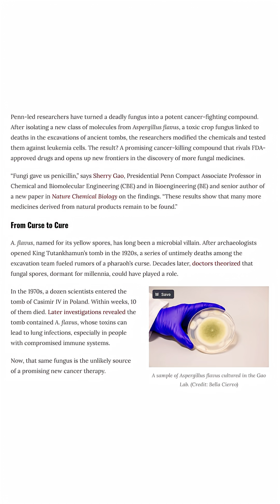How Philadelphia scientists are using nature to create new medicines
A deadly fungus found in ancient tombs could make for a promising anticancer drug. Snake venom could be turned into lifesaving antibiotics. And extracts from common trees hold promise as therapies for neurodegenerative diseases.

These are three ways that Philadelphia-area scientists aim to build on the long legacy of scientists who have successfully derived new medicines from natural products. Some estimates suggest that 40% of modern medicines come from plants, including the most popular prescription drugs.

Scientists would often find these medicines through trial and error or even happy accidents. The lifesaving antibiotic penicillin, for example, was identified after mold somehow contaminated a petri dish in 1928. The chemotherapy paclitaxel, used for multiple types of cancers, originated from the bark of the Pacific yew tree.

“Nature already made so much stuff for us to explore and then try to learn from,” said Xue “Sherry” Gao, an associate professor in the University of Pennsylvania’s school of engineering.
Now, better experimental tools and technological advances are changing the way a centuries-old approach to drug discovery is carried out.

For more on how scientists are using new tools and technologies to look for new medicines in plants and other natural products, head to the link in our bio.

📝 by Kayla Yup / Staff
📹 by Gabe Coffey / Staff